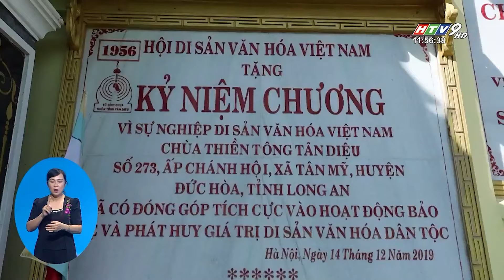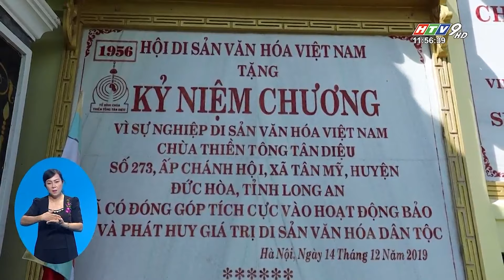Kênh HTV9 - Phóng sự về Chùa Thiền Tông Tân Diệu -Tự hào di sản văn hóa Việt Nam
CHÙA THIỀN TÔNG TÂN DIỆU - CHUYÊN DẠY GIẢI THOÁT:
Địa chỉ: 273 Ấp Chánh Hội, xã Tân Mỹ, Huyện Đức Hòa, Tỉnh Long An.